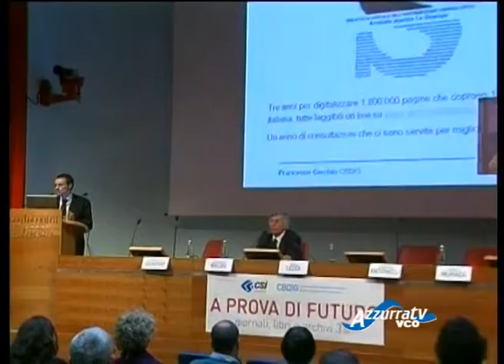Convegno CSI -- A prova di futuro - servizio VCO Azzurra TV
Convegno CSI -- A prova di futuro
Interviste a: Stefano De Capitani (Direttore Generale CSI-Piemonte), Gianfranco Balbo (Presidente Comitato Tecnico Scientifico del CSI-Piemonte) e Marco Boglione (Presidente BasicNet SpA).